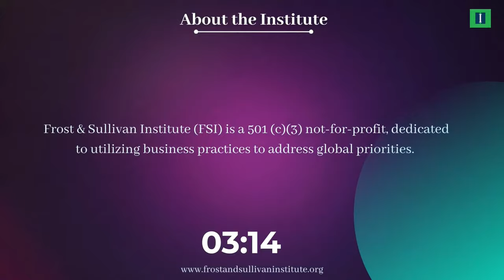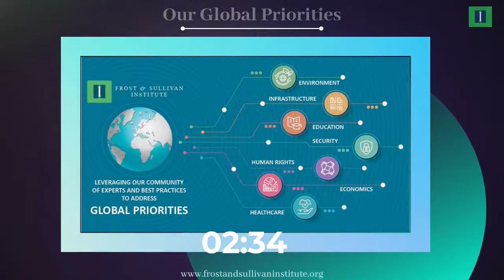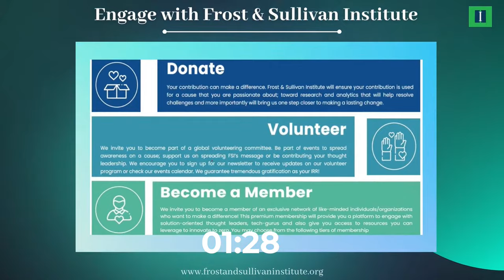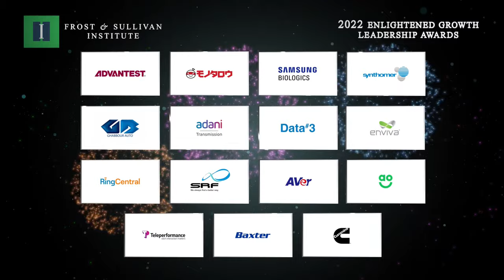2022 Frost & Sullivan Institute Enlightened Growth Leadership Virtual Awards Ceremony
The Enlightened Growth Leadership Awards recognize organizations that are committed to making the world a better place and that are part of the solution to challenges our world faces today.

We have identified Companies that have embraced emerging technologies, generated opportunities for all, while demonstrating best practices for sustainable growth. Frost & Sullivan Institute reserves this recognition for companies addressing global priorities and ‘innovating to zero’ while remaining at the forefront of growth and transformation. These companies also uniquely leverage technology and boost their industry partner ecosystem to serve ever-evolving customer needs in a way that supports the planet’s well-being.